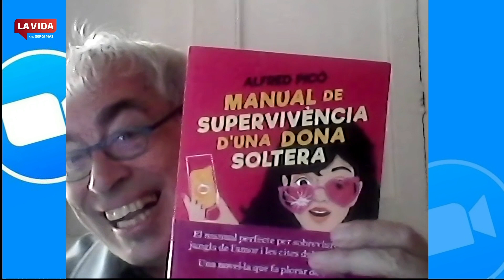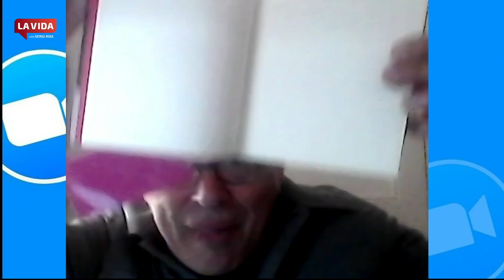Alfred Picó, comunicador i escriptor.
Programa LA VIDA
Pîrineus TV
Dimecres 2-4-24